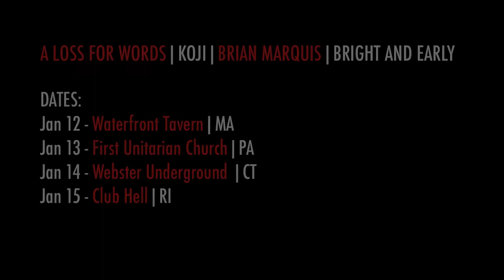ACOUSTIC TOUR with A Loss For Words, Bright and Early, Koji, and Brian Marquis!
We are excited to announce our first acoustic tour to date!  Jb of Bright and Early will be performing alongside Matt Arsenault of AL4W, Koji, and Brian Marquis (ex-Therefore I am).  Great bands, great music, and a fun time that you don't want to miss.
Grab your advance ticket today!

Jan 12 - Valentines, Albany, NY
Jan 13 - First Unitarian Church, Philadelphia, PA
Jan 14 - Webster Underground, Hartford, CT
Jan 15 - Providence Social Club, Providence, RI